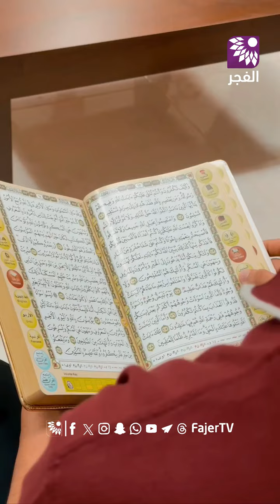الشاب يوسف شريم من مدينة قلقيلية يتم حفظ القرآن الكريم كاملاً.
تلفزيون الفجر | الشاب يوسف شريم من مدينة قلقيلية يتم حفظ القرآن الكريم كاملاً.